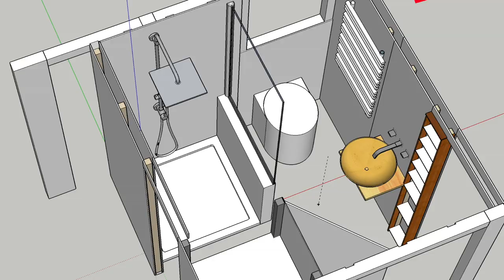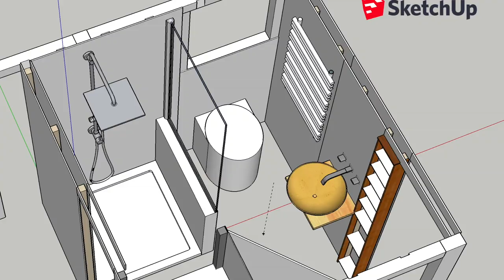Wasserversorgung in unserem Tiny House - So kann's gehen!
Wie autark werden wir unsere Versorgungssysteme auslegen? Wo sollen die Leitungen entlanglaufen und welche Bereiche müssen versorgt werden? Ein kleines Update aus unserem Haus über unsere Wünsche und Rückschläge, die uns in der jetzigen Phase begegnen.